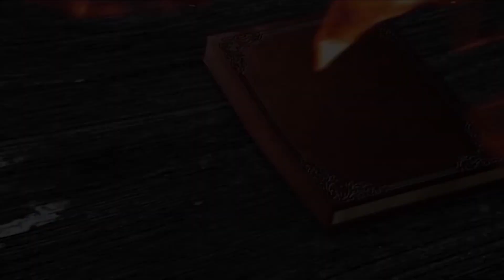ანასტასია აბაშიძე - რჩეული თაობა - ბათუმი, მე-6 საჯარო სკოლა